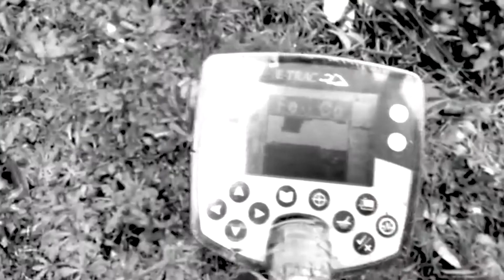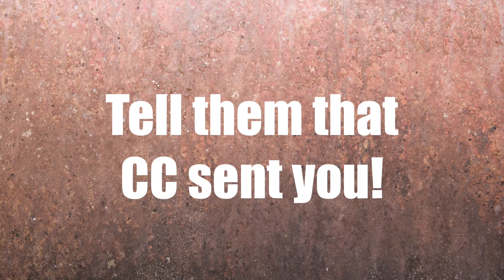503 Diggers - You'll Dig It!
They are currently celebrating 300 Subscribers with a Silver Eagle giveaway!
Head on over to 503 Diggers and tell them that CC SENT YOU!